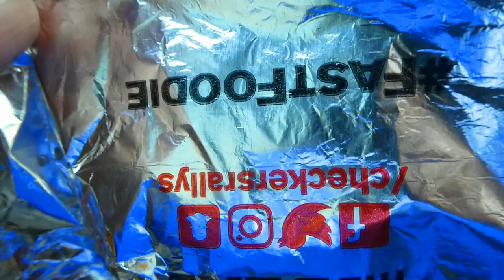Rally's Checker's Cheese Champ (Reed Reviews)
Rally's Checker's Cheese Champ Review